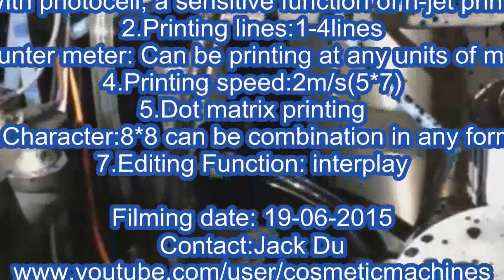how to dissamble clean the filter inside ink printer computer controller printing impresora de tinta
how to dissamble clean the filter inside the ink printer computer controller printing equipment with conveyor belt impresora de tinta equipo accesorio designed and manufactured by our engineer team in cosmetic&food&pharma making and packaging machinery is widely used in the daily chemical industry like the printer coding function and such like.We as a famous manufacturer moreover can design and produce the packaging machine according to the special requirements from customers.
Our USA customer bought our model YX-SF50 spout bags filling capping machine last dezember .The machine runs well for nearly half year .Recently customer feedbacked with the ink leakage in the ink printer .It is caused by the blocking inside the cartridge filter .The solution is only by means of cleaning the filter and white connection parts .
We shot the clip video to help our customer how to dissamble and cleanse the part .
As follow there is the basic parameter of ink printer :
1.With photocell, a sensitive function of n-jet printing
2.Printing lines:1-4lines
3.Counter meter: Can be printing at any units of meters
4.Printing speed:2m/s(5*7)
5.Dot matrix printing
6.Character:8*8 can be combination in any form.
7.Editing Function: interplay
Our Factory since 1992 has been manufacturing the cosmetic&food making and packaging machinery.In these field we have the experience rich enough to solve the questions encountered by our customers from both home and abroad.For more information about various high quality machinery like ink printer ,please email via or browse our